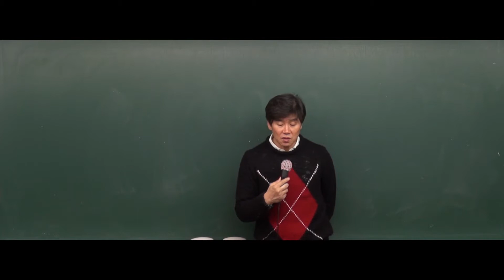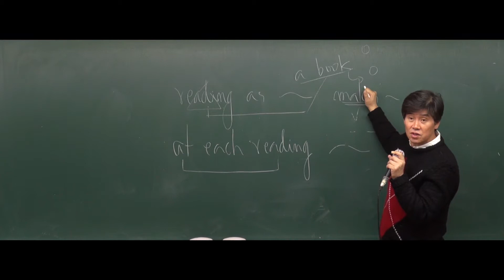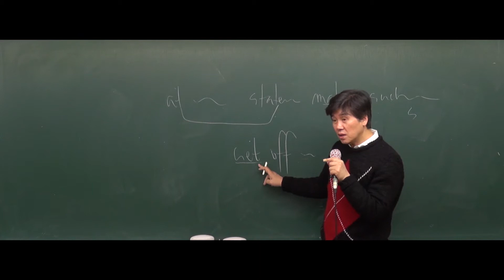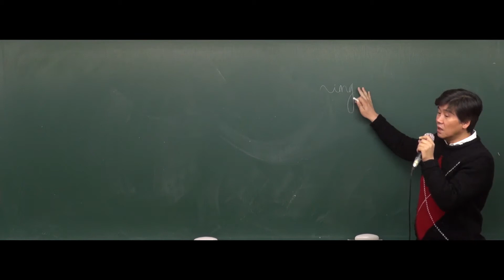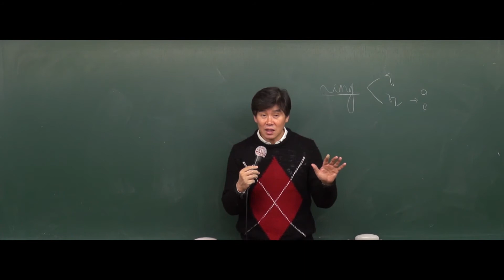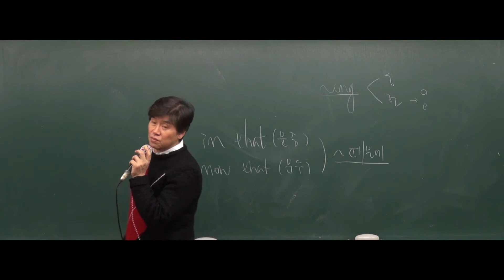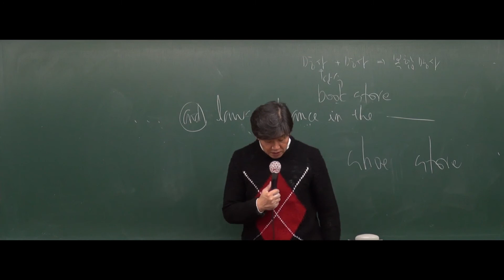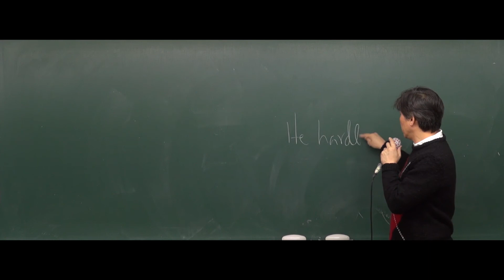[공무원영어] 2018년도 7,9급 공무원 영어(문제풀이) - 19강 특수구문-1(문7~문12),특수구문-2(문1~문6) [김영수]